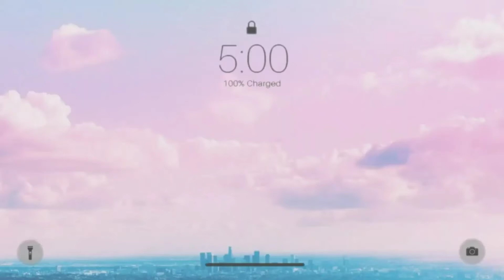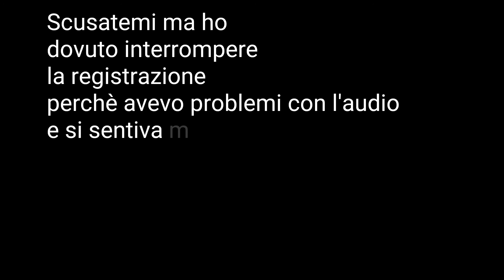Is it love? Matt ep:104 - Descrizioni troppo dettagliate...😬